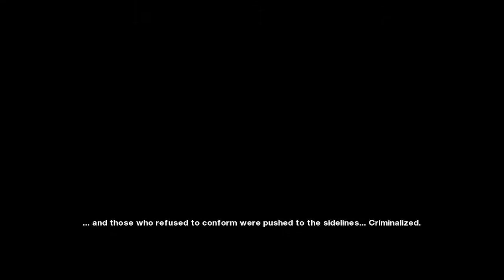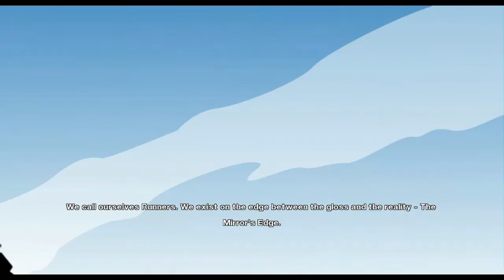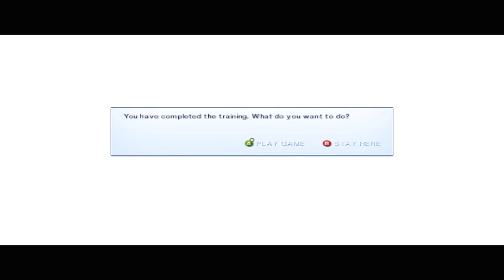Mirrors Edge - Walkthrough - Commentary - PART 1 "TRAINING" (Xbox360/PS3/PC)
Welcome to Mirrors edge guys, Part one will include training mode and commentary

Mirror's Edge is a single-player first person action-adventure platform video game developed by EA Digital Illusions CE (DICE) and published by Electronic Arts. The game was announced on July 10, 2007, and was released for the PlayStation 3 and Xbox 360 in November 2008. A Microsoft Windows version was released on January 13, 2009. Mirror's Edge is powered by the Unreal Engine 3 with the addition of a new lighting solution, developed by Illuminate Labs in association with DICE.
The game has a brightly coloured style and differs from most other first-person perspective video games in allowing for a wider range of actions—such as sliding under barriers, tumbling, wall-running, and shimmying across ledges—and greater freedom of movement; in having no heads-up display; and in allowing the legs, arms, and torso of the character to be visible on-screen. Mirror's Edge is set in a futuristic dystopian society, in which a network of 'runners', including the main character, Faith, are used as couriers to transmit messages while evading government surveillance. In the style of a three-dimensional platform game, the player guides Faith over rooftops, across walls, and through ventilation shafts, negotiating obstacles using movements inspired by parkour.
Mirror's Edge has received mostly positive reviews, with the PC version garnering a Metacritic aggregated score of 81%. The game's uniqueness and its expansive environments have received praise, while criticism has centred on its weakness of plot, trial and error gameplay and short length. A soundtrack featuring remixes of the final credits song "Still Alive" by Swedish singer Lisa Miskovsky (unrelated to the song of the same name featured in the credits of the 2007 game Portal) was also released. A side-scroller version of the game for the Apple iPad was released on April 1, 2010 and for the iPhone on September 2, 2010. A port of the game was released for Windows Phone on July 13, 2012, with an initial exclusivity period for owners of Nokia Lumia phones.